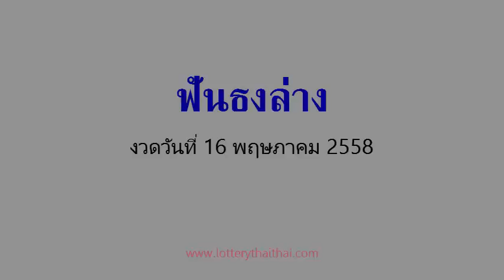เลขเด็ดงวดนี้ หวยซองฟันธงล่าง 16/05/58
หวยเด็ด เลขเด็ดงวดนี้ หวยซองฟันธงล่าง งวดวันที่ 16 พฤษภาคม 2558